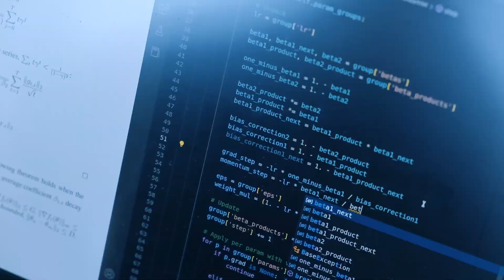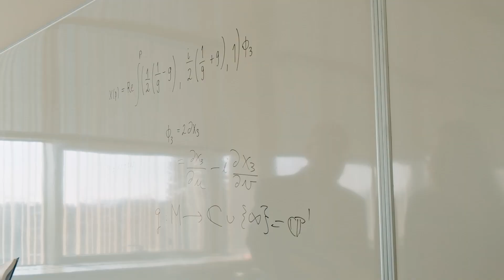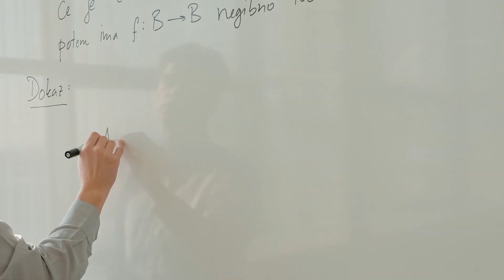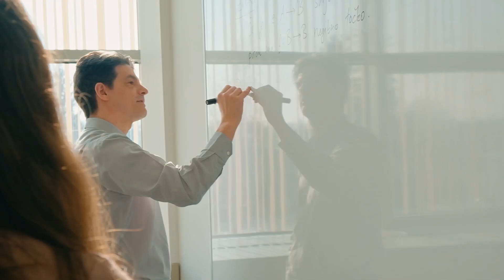Master's Programmes in Mathematics (UL FMF)